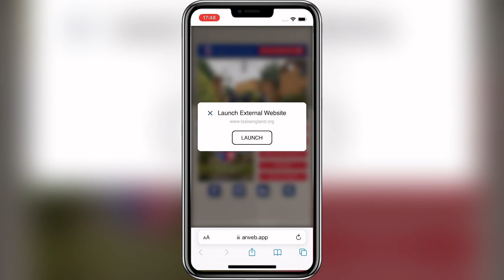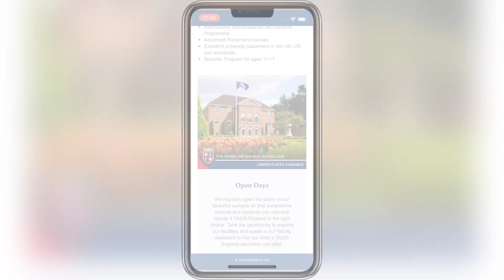[CampusXR] TASIS | AR Smart Business Card